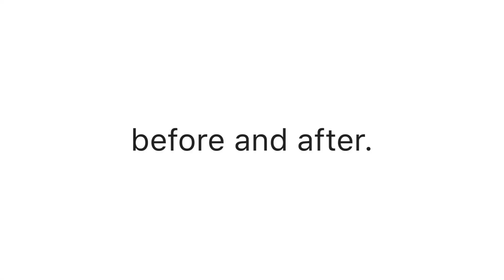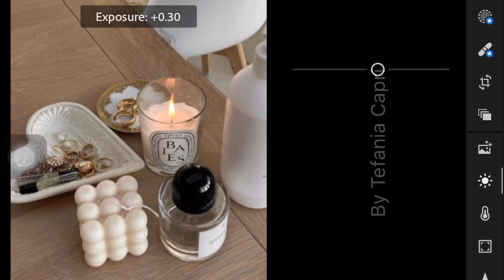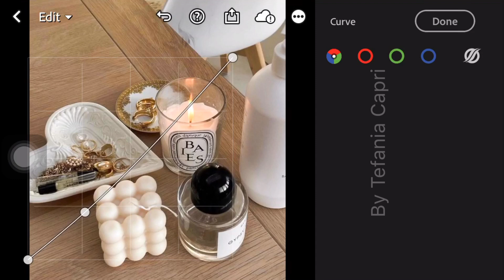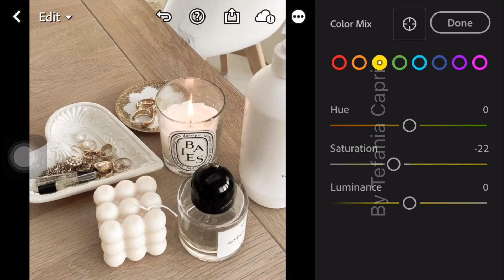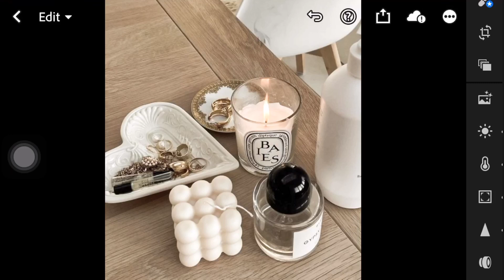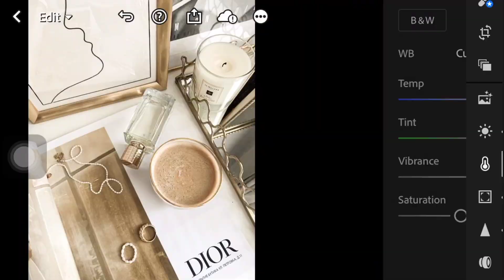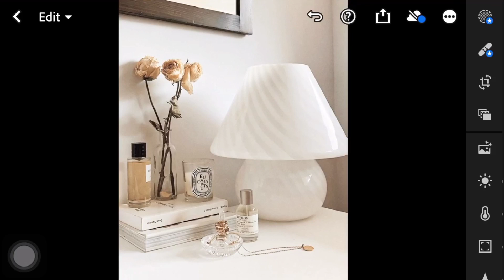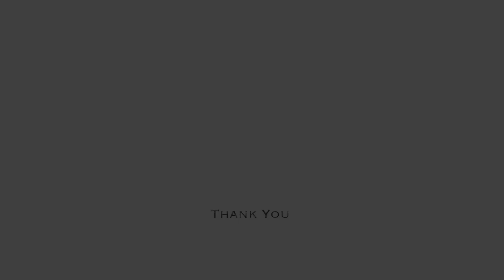Master the Soft Beige Look: Perfect Lightroom Preset for a Cozy, Neutral Feel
In this video, I’m going to show you how to edit Soft Beige Preset using Lightroom mobile.

• The password will appear if you watch this video using YouTube app.

Photos 📸

Music 🎶